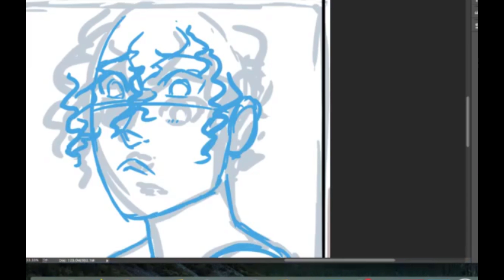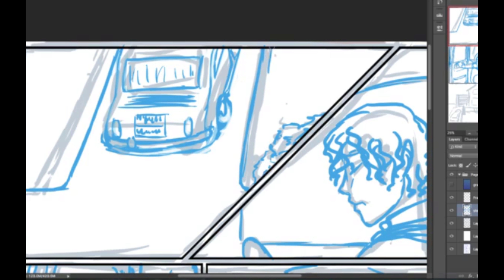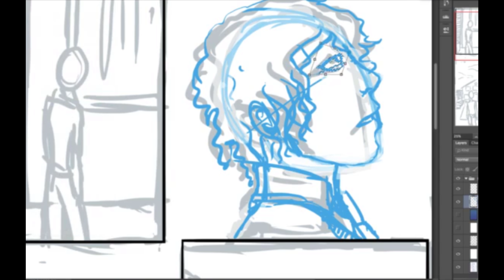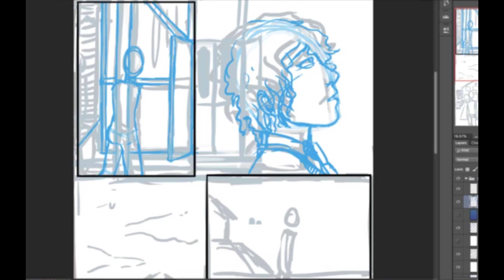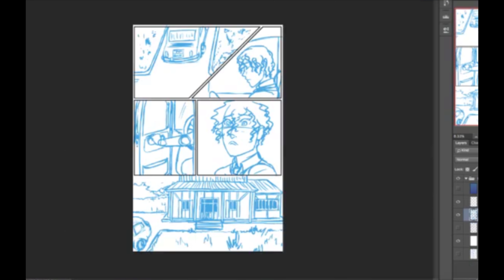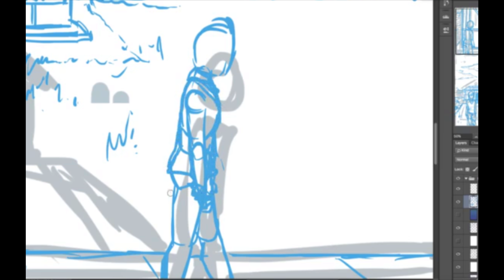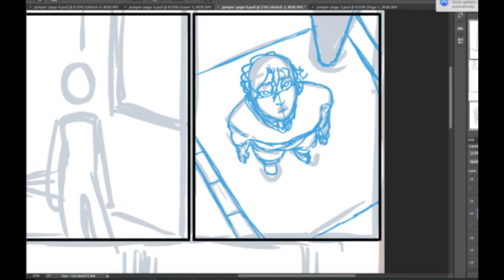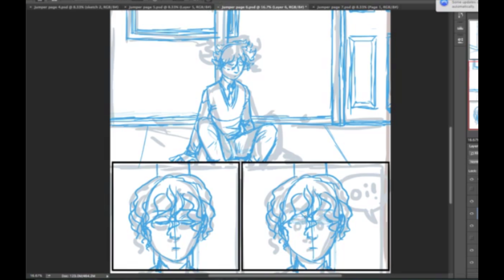Making a Comic - Sketching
Hey guys! I've been working on my comic the past few nights and wanted to share the process with you on these mostly spoiler free pages! This section will be to do with the sketching stage for laying out a page.

Art - Jared Kennedy